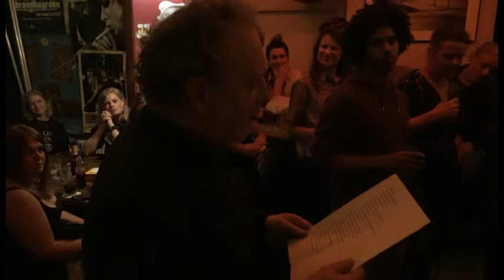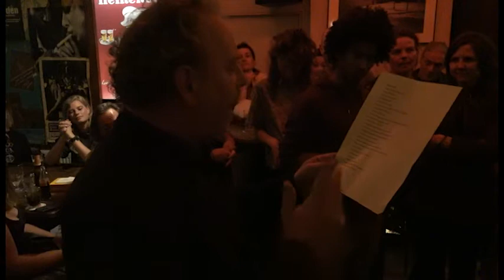14 22 20 blok 03 06 Voorstelronde PoetsClub 07 in de Schouw Rotterdam 2022 ST TV R dam 2022 wo 06 07